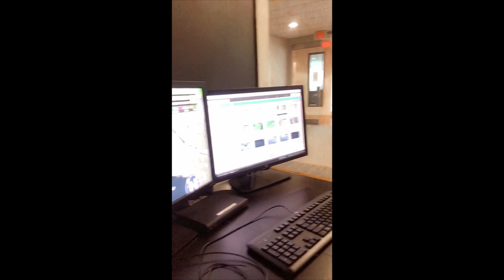Preparing for Weather Filming📹+Disappearing on Green Screen😀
A day in the life of...well one day, cause I have a lot of different ones 😀